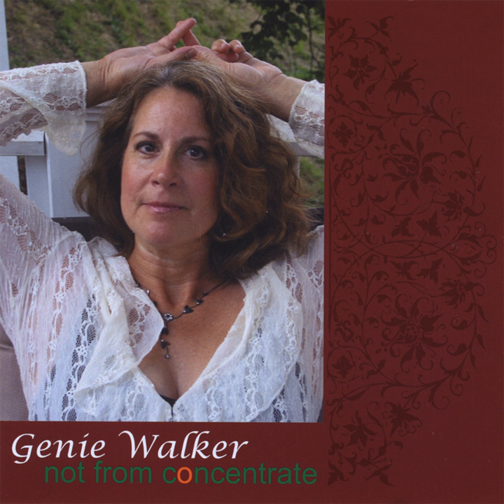Funk in Deep Freeze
Funk in Deep Freeze · Genie Walker

Not From Concentrate